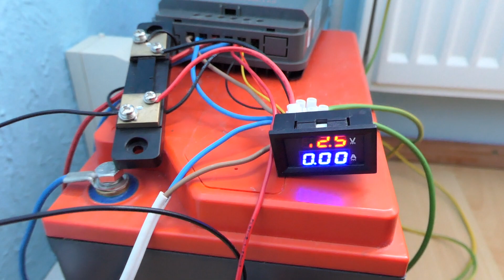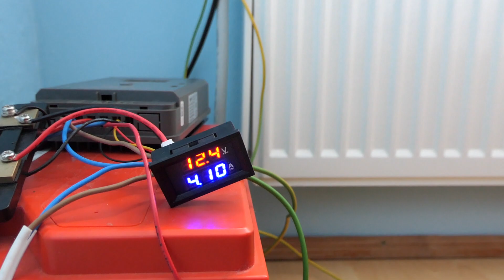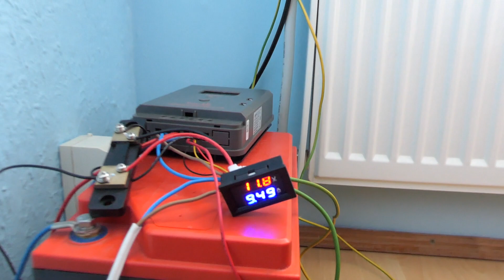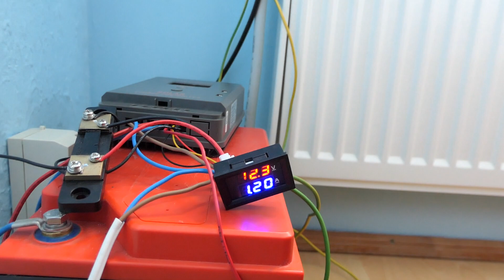Power from the 12v battery through a 220v inverter versus directly from the battery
Inverter power supply of 3 consumers = 9A
Powering the 3 consumers directly from the battery through step down circuits = 6A
Consumers:-1 PC, 1 Amiko receiver and 1 Android TvBox